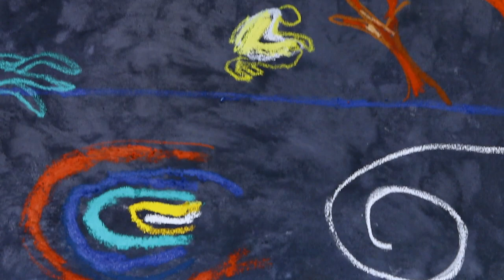김선숙 개인전 KIM SUNSOOK_ 2014 그림손갤러리